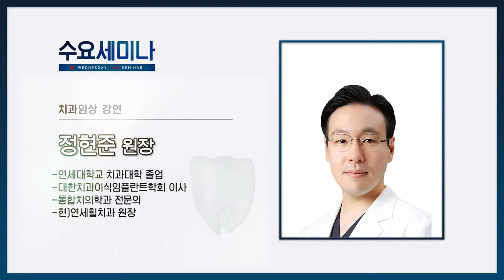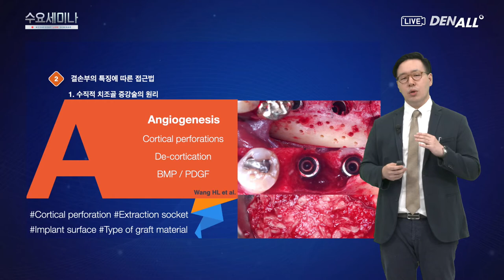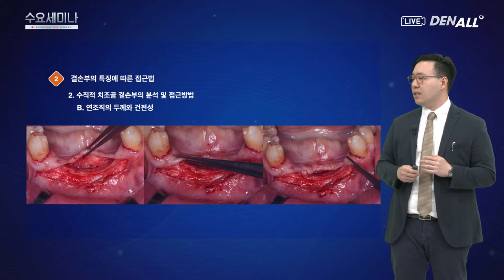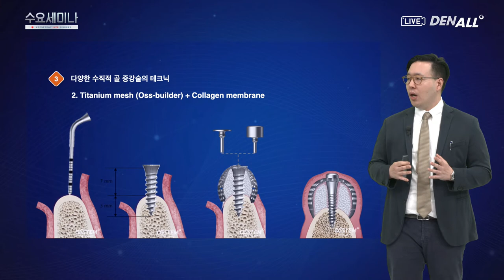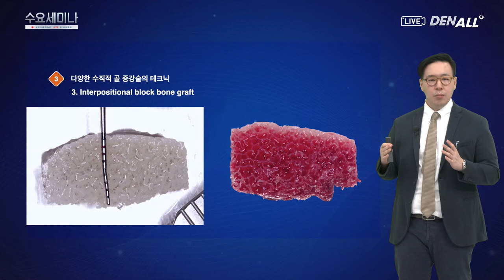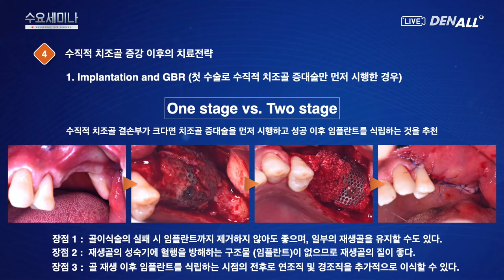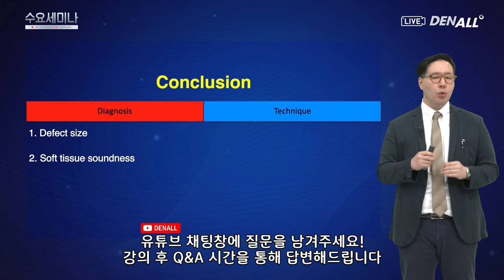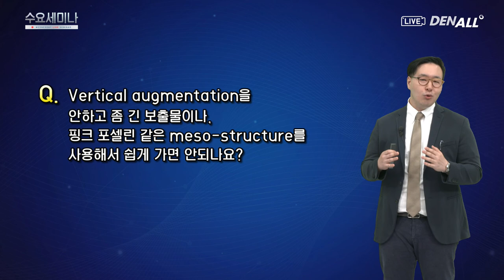[수요세미나] 수직적 치조골 결손부의 진단 및 치료전략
8월 19일 라이브 방송된 수요세미나 입니다.

정현준 원장

수직적 치조골 결손부의 진단 및 치료전략
1) 수직적 치조골 결손부의 진단
2) 결손부의 특징에 따른 접근법
3) 다양한 수직적 골 증강술의 테크닉
4) 수직적 치조골 증강 이후의 치료전략
5) 시간의 흐름에 따른 치료순서의 정리
6)Q&A